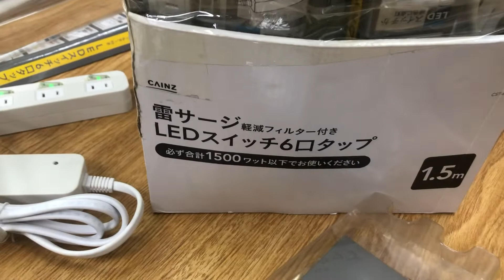Ổn cắm Nhật chưa qua SD xịn quá 6 lỗ công tắc 350k bao ship 0941.891.914 tại Minh Audio Hà Đông Hn